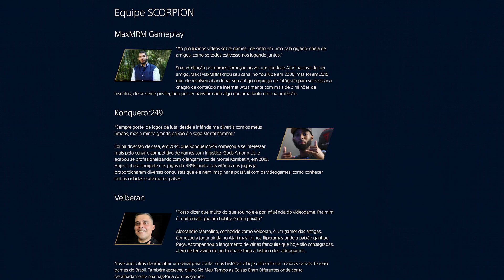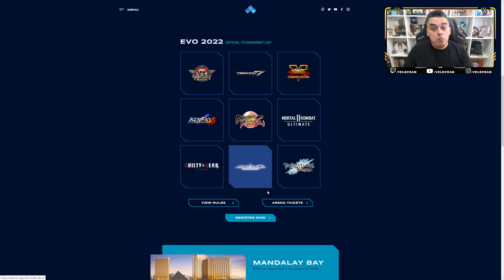Jogos da EVO 2022 Revelados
--- Meu Setup ---

Intel i7-10700K
Placa Mãe - Lightning Gen 4
16GB RAM

FLW!